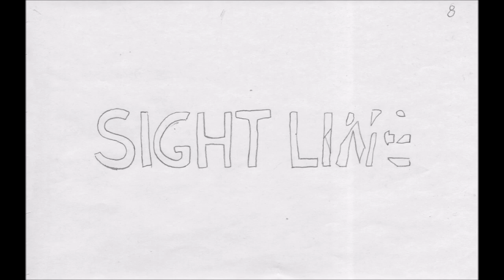More Traditional Animation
Part deux of traditional animation. Woop woop.

Most of these are 20fps. One of them is 10fps (out of laziness) and another is 24 (out of convenience)

Go figure.

Anyways. I'm having far too much fun to do anything else right now, so here is some animation.

"C'est la vie" by Khaled